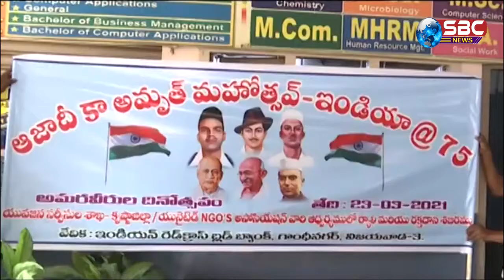District Collector Participate Azadi Ka Amrut Mahotsav Rally at Prabhas College Vja,